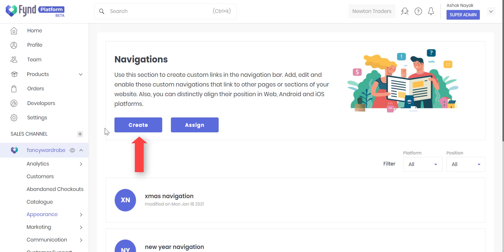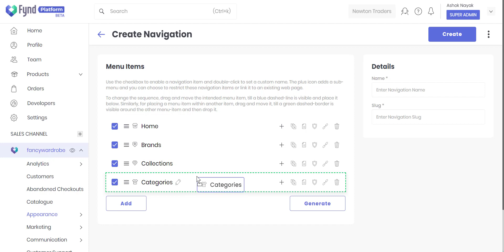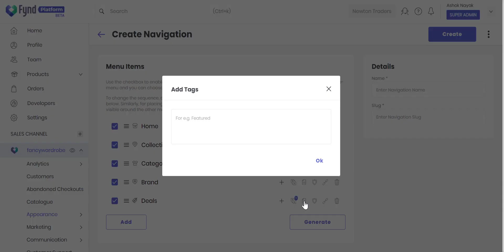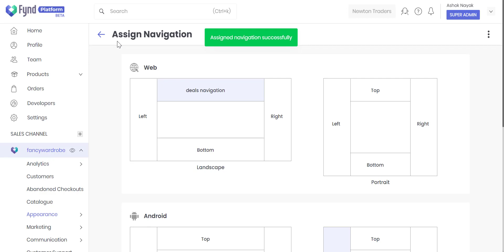How To Customize The Navigation Of Your Website?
In this video, you'll learn the process of editing and customizing the navigation bar of your website.